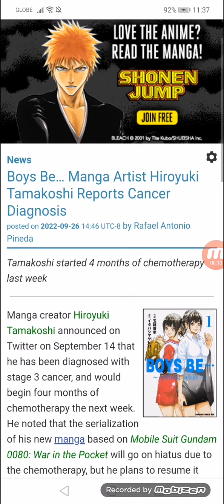Boys Be… Manga Artist Hiroyuki Tamakoshi Reports Cancer Diagnosis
Tamakoshi started 4 months of chemotherapy last week